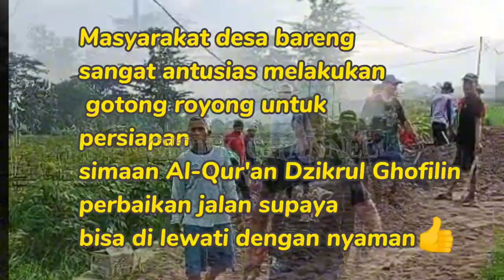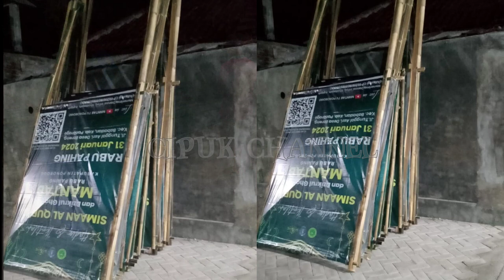Dzikrul Ghofilin .Gotong Royong ! Persiapan Simaan Al-Qur'an Rabu Pahing. Di Desa Bareng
gotong royong persiapan simaan Al-Qur'an Dzikrul Ghofilin rabo Pahing
di desa bareng babadan Ponorogo